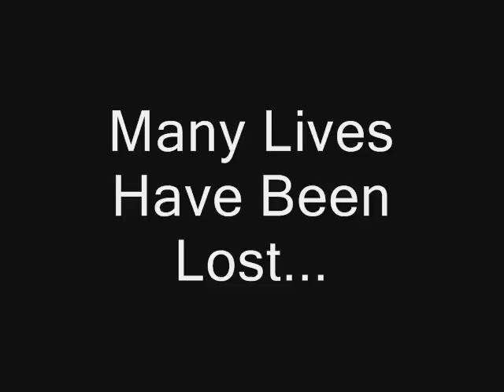Box Boarding, Trailer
The Trailer for the ultimate sport